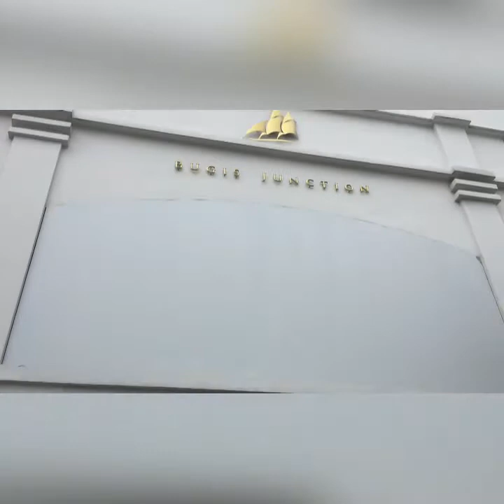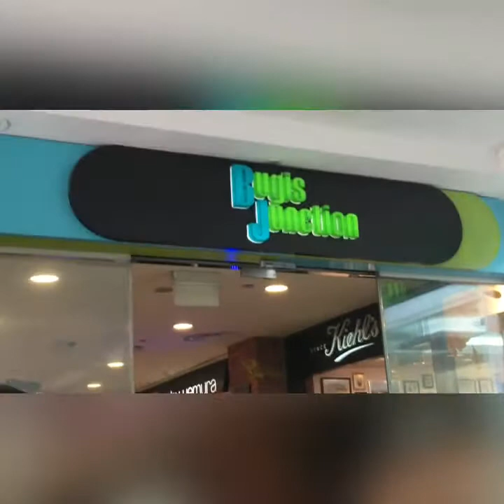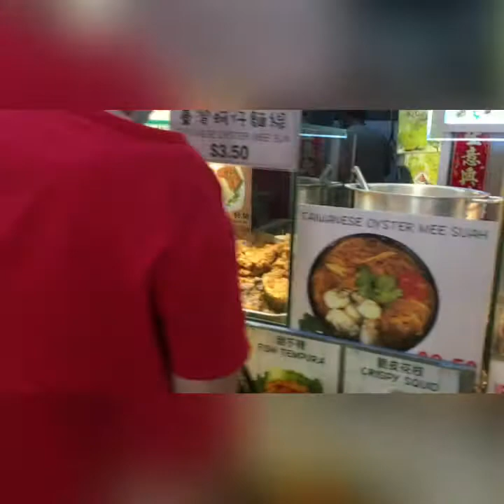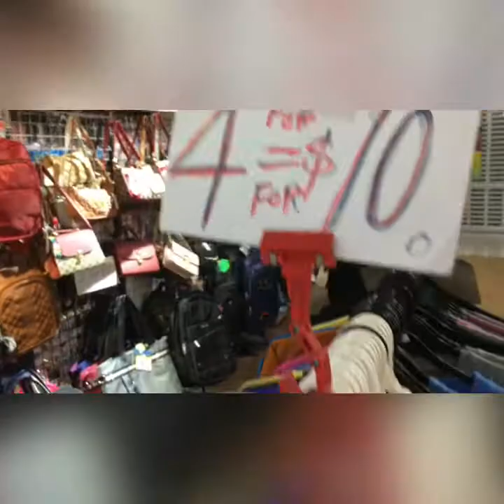Gala sa bugis junction